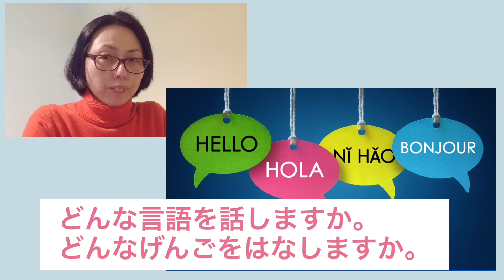🎧Beginner - Japanese Listening -「 言語（げんご）」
リスニングの練習（れんしゅう）をしましょう。
ゆっくり話しています。

🤩Become my patron to get the transcript for this video. You can also get bonus videos monthly!

☕️Please consider donating me the value of a coffee